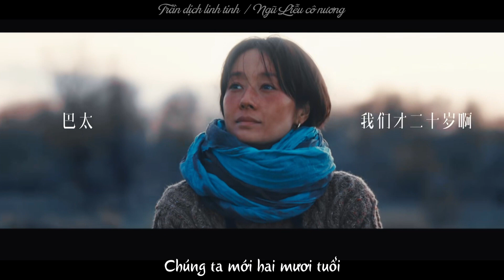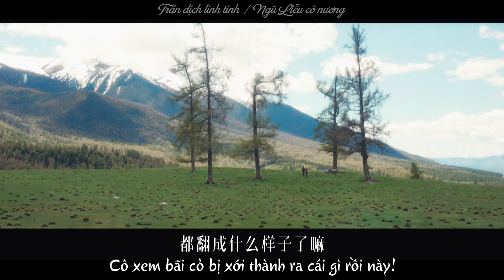[FMV] Altay của tôi